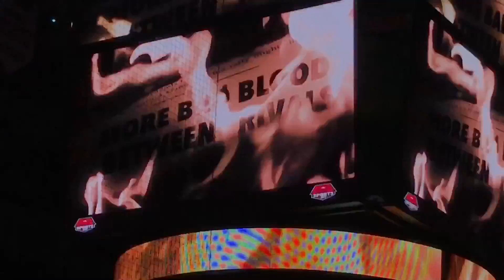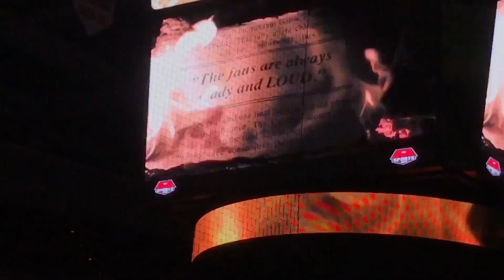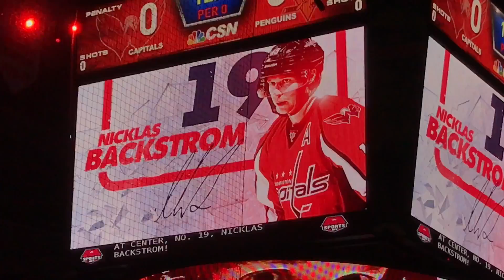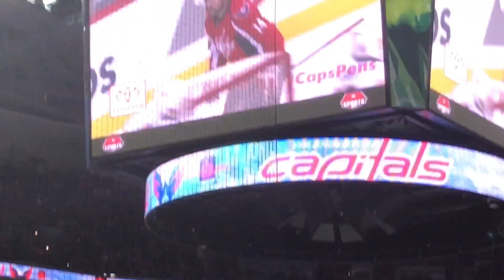SportsOTHP Vlog: Ovi gets 1000 pts and Caps win 5-2 over Pens